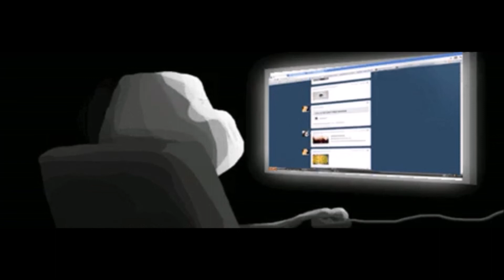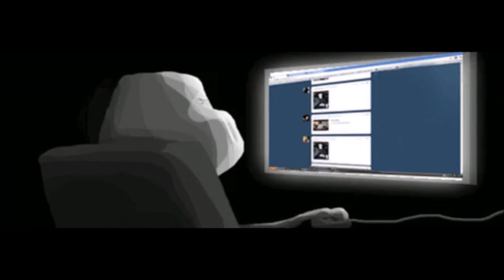Kauz - Soziale Netzwerke (Remix)